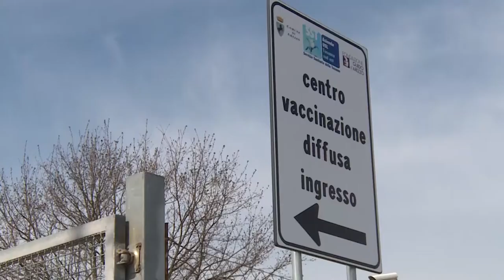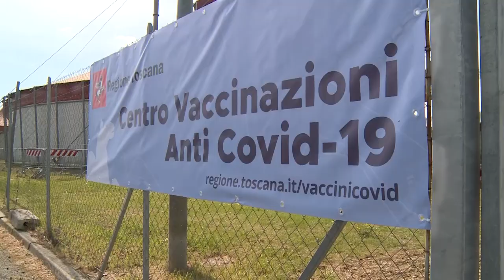Vaccino Covid, due giorni di accesso senza prenotazione per gli over 80 al Teatro Tenda